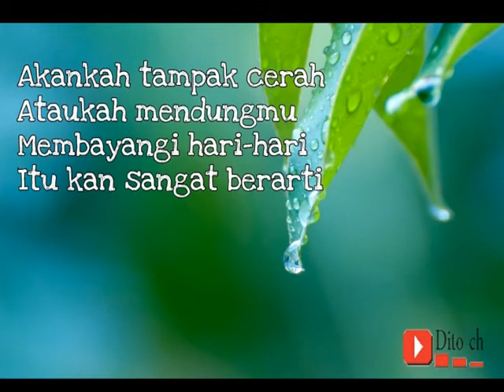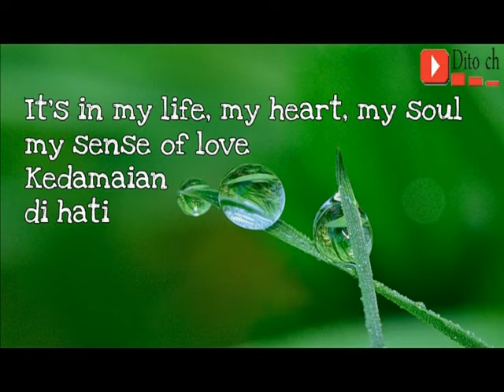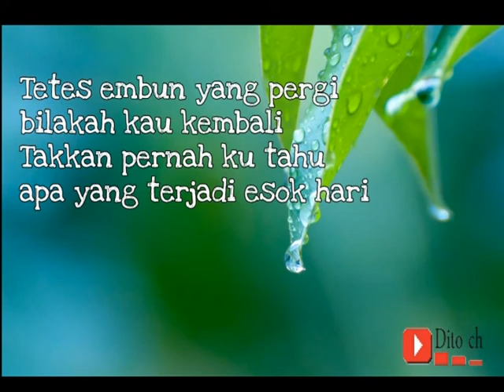Lirik Lagu Anak - My Life - Sherina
Credit : penyanyi dan pencipta lagu  My Life

Credit: singer and songwriter  My Life